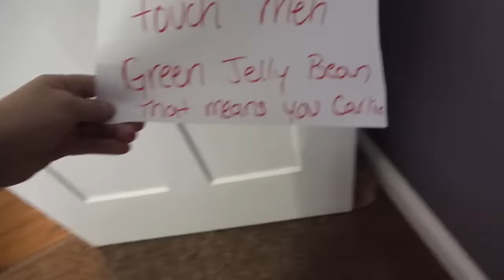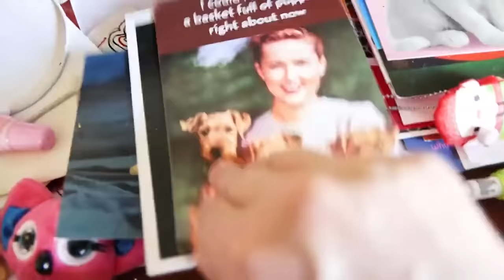24 Hours In Box Fort Jail In The Creepy Woods! No Sloths Or Baby Yoda